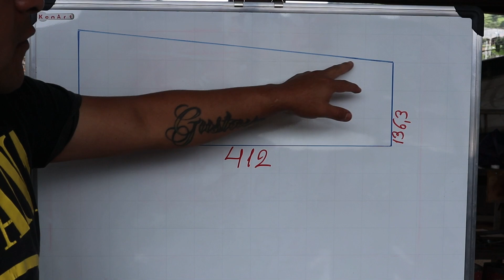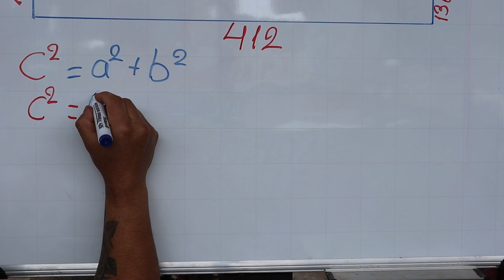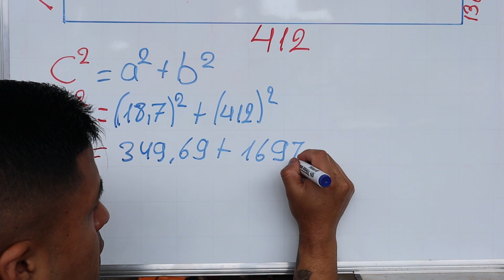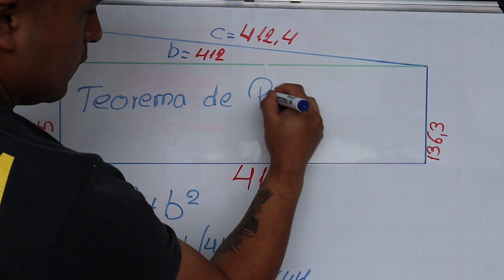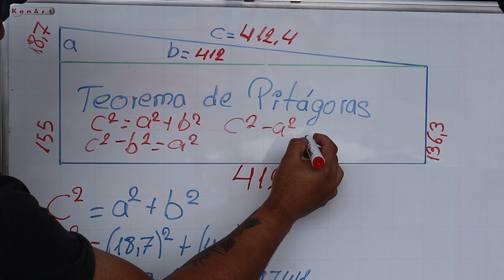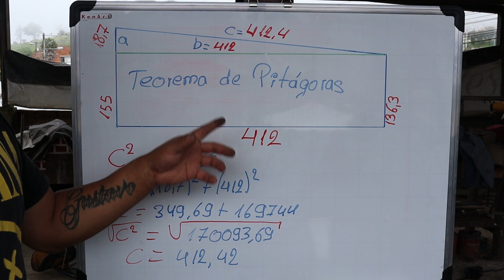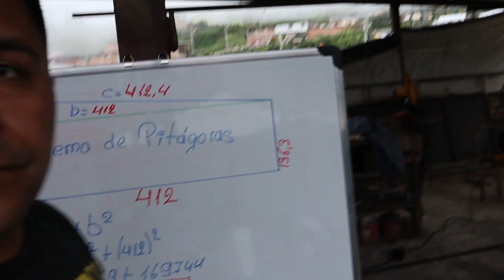Calcular cortes de marcos irregulares.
El video muestra como calcular la medidas en marcos con medidas irregulares, utilizando el Teorema de Pitágoras.